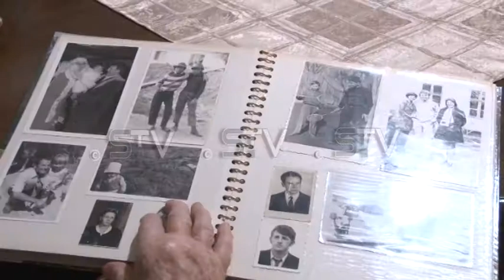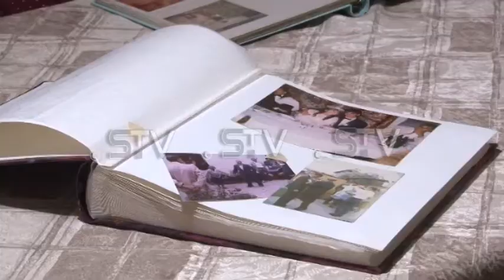Pet generacija jedne porodice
Šta je tajna srećne i brojne porodice, saznajte u "Novostima". Pet generacija ženskog roda otrkile su nam tajnu dugog braka, dugog života u slozi. Opširnije u "Novostima".